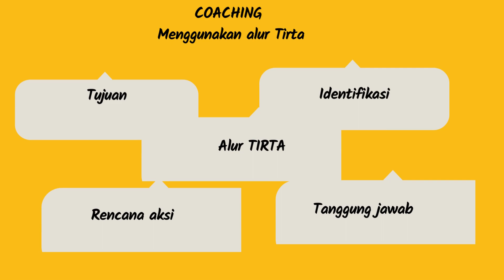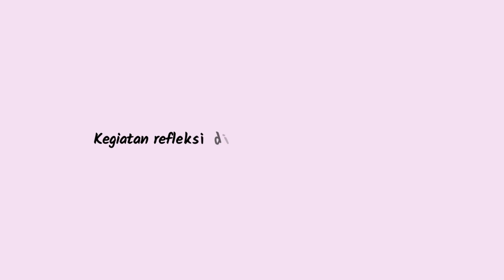COACHING RUkol Modul 2.3